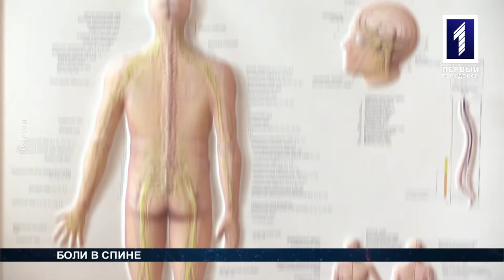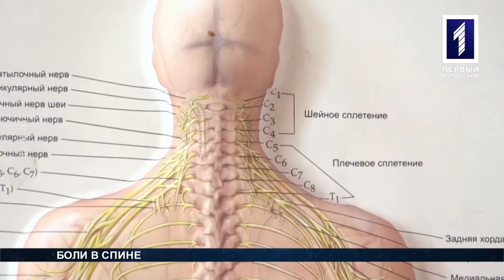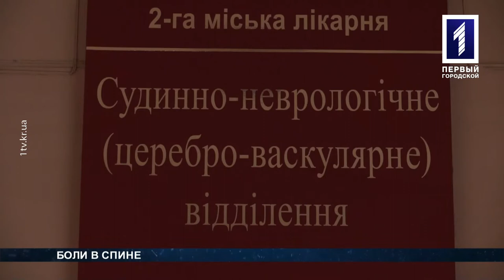Елена Ежеменская – заведующая инсультным отделением «тысячки»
О радикулите и его симптомах говорила Елене Ежеменская в программе «Теледоктор».